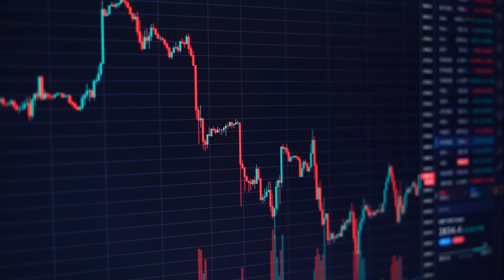Liderzy e-commerce o rozwoju handlu cyfrowego - Pobierz najnowszy raport PwC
✔️ 43% Polaków zamierza wydać w 2021 r. na zakupy online więcej niż w poprzednim roku.
✔️ Wartość rynku e-handlu będzie rosła w kolejnych latach w tempie 12%.
✔️ Pomiędzy 2019 i 2020 r. sprzedaż dóbr online w Polsce zwiększyła się o 35%.
Aby dowiedzieć się jak dobrze wykorzystać te dane w swoim biznesie zapoznaj się z najnowszym raportem PwC oraz Digital Experts Club, w którym niespełna 30 praktyków, liderów e-commerce z czterech sektorów: handlu detalicznego, produkcji towarów konsumpcyjnych, bankowości oraz usług dzieli się swoimi doświadczeniami z obszaru handlu cyfrowego.